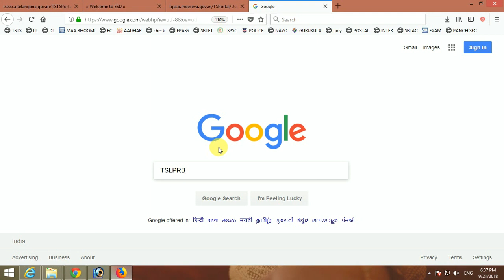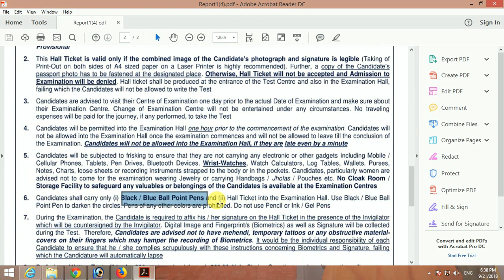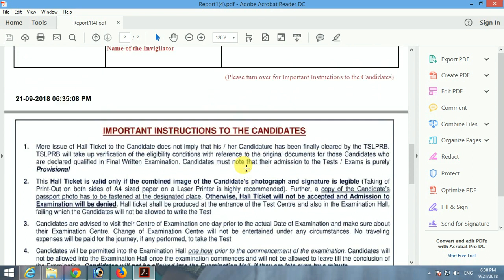HOW TO DOWNLOAD POLICE CONSTABLE HALL TICKET || TSLPRB || TELANGANA POLICE || HOW2FILL.COM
Here we have explained how to download police Constable Hall Ticket from Official Website.

How2fill.com